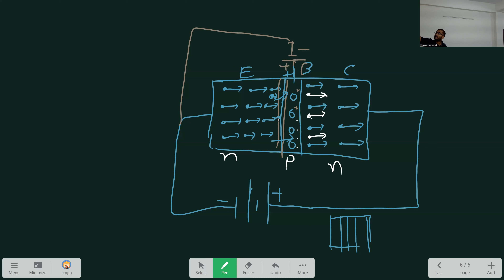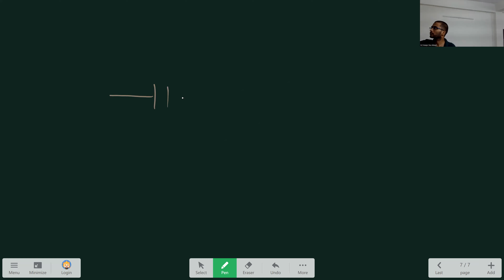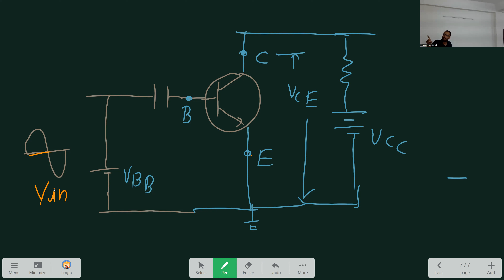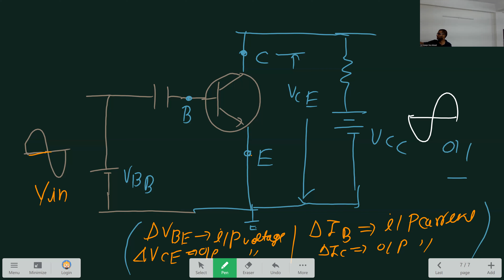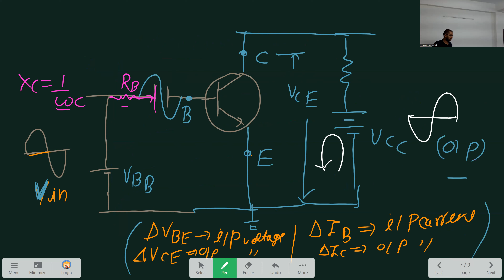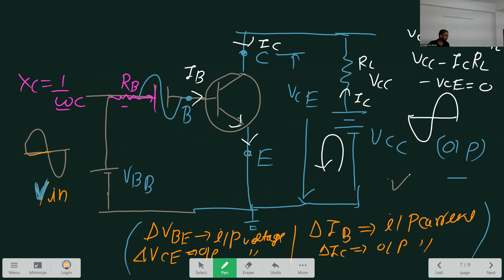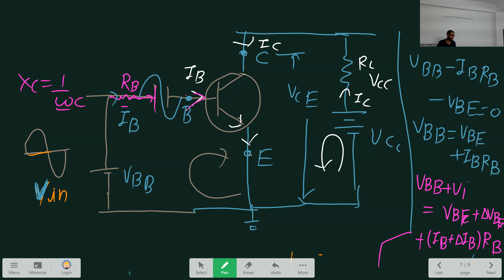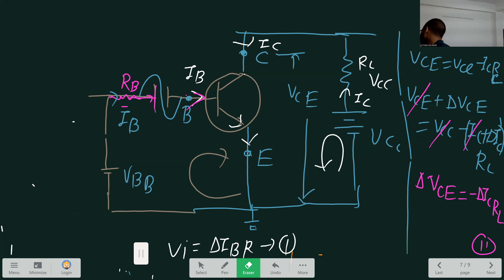ILC IIT-JEE/NEET Physics (Semi-Conductor-4)